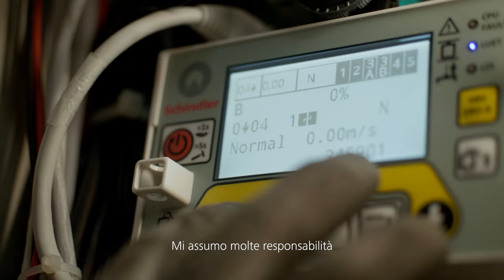Carriera in Schindler - Conciliare lavoro e tempo libero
I nostri dipendenti sono molto versatili e lo sono anche le opportunità di carriera in Schindler, che possono essere personalizzate.

L’orario di lavoro flessibile, una settimana lavorativa di 40 ore, la possibilità di lavorare a tempo parziale, l’opzione del job sharing e del congedo non retribuito permettono di raggiungere un eccellente equilibrio tra lavoro e vita privata.

Puoi trovare molti altri vantaggi interessanti e le nostre offerte di lavoro sulla nostra pagina delle carriere.